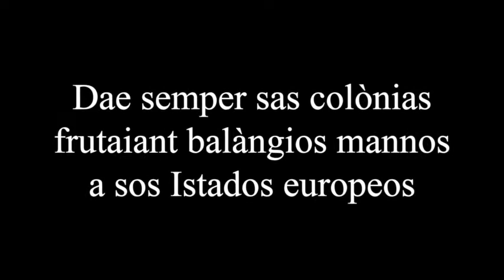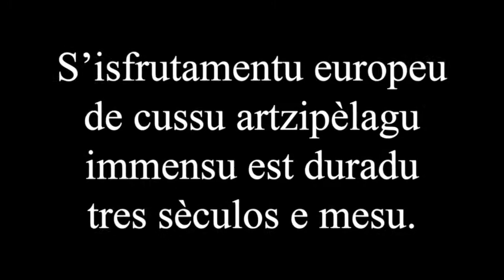Max Havelaar trailer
"Max Havelaar" est su contu de sas tribulias chi at passadu Eduard Douwes Dekker (Multatuli) cando fiat funtzionàriu in sas Ìndias olandesas.
Su domìniu coloniale olandesu in su sèculu XIX aiat promòvidu in cussas terras sos laòrgios de produtos chi daiant balàngios mannos in sos mercados europeos menguende a grae sas incùngias de s’arrosu, alimentu base de cussas populatziones, cajonende iscassia e fàmene. Su romanzu est una protesta e una denùntzia de sos tantos aprofitos e abusos chi sos dugones indìgenos, amparados dae funtzionàrios olandesos corrùmpidos, faghiant subra de sa populatzione, massajos e operajos, cun furas, ricatos e mortòrgios.